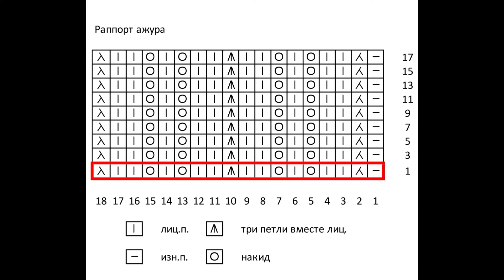lace top triskele Часть 4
Часть 4 совместного вязания топа lace_top_triskele с Леной Родиной. Обработка пройм. Вязание боковой рюши. Схема ажура.